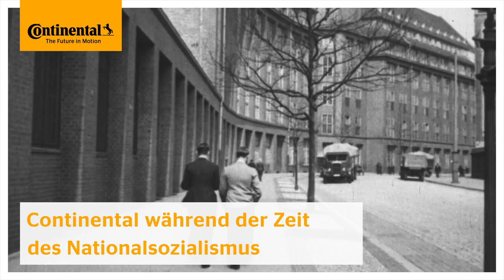Wissenschaftliche Studie zu Continental in der NS-Zeit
Vier Jahre lang haben wir unsere Geschichte in der NS-Zeit erforscht. Bei der Recherche in den Archiven sind auch alte Filmrollen aus der Zeit aufgetaucht, die hier erstmals wieder zu sehen sind.
Neue Forschungsarbeit zur Rolle der Continental AG im Nationalsozialismus: Die Studie „Zulieferer für Hitlers Krieg. Continental in der Zeit des Nationalsozialismus“ zeichnet detailliert nach, wie Continental vom Freizeitartikelhersteller zum Akteur der Aufrüstungspolitik wurde und dabei auch Zwangsarbeiter und KZ-Häftlinge einsetzte. Prof. Dr. Paul Erker wählte für seine Arbeit den Forschungsansatz des „virtuellen Konzerns“. Der umfassende Blick auf die Unternehmensgeschichte verdankt sich auch der Wiederbelebung des Unternehmensarchivs seit 2016, durch die Erker auf etwa 30 Prozent an bisher unbekanntem oder nicht ausgewertetem Material zurückgreifen konnte. Mehr zu unserer Geschichte könnt ihr hier lesen